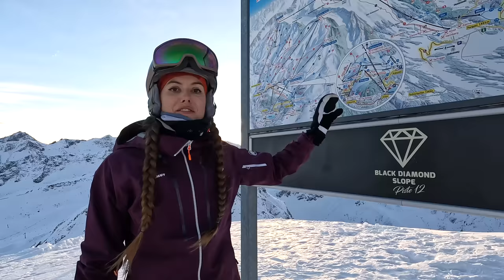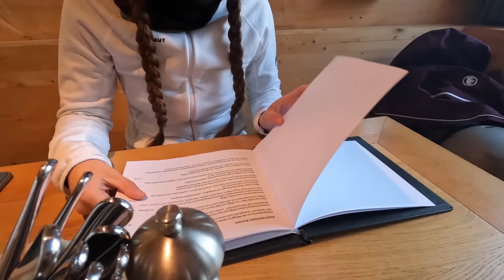Richtig gut Skifahren in Arosa-Lenzerheide: Skigebiet mit 225 Pistenkilometern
Das erste Mal im Skigebiet Arosa-Lenzerheide in der Schweiz: Nach langen Abfahrten, geniale Aussichten und einem leckeren Einkehrschwung nehme ich abends am Beifahrersitz einer Pistenraupe Platz.

Warst du schon mal in Arosa-Lenzerheide zum Skifahren? Wenn ja, wie hat es dir gefallen? Schreib uns deine Erfahrungen & Tipps gerne in die Kommentare!

Faktencheck:
Pistenkilometer: ca. 225 km
Höhenunterschied: 1.636 m
Längste Abfahrt: 4,5 km
Höchster Punkt: 2.865 m
Saisonzeiten: November bis April
Gletscher: Nein

Wir starten den Tag mit genialem Blick am Balkon in Arosa und spazieren dann zur Talstation. Direkt gegenüber der Gondel liegt der Bahnhof. Ihr könntet also auch easy mit dem Zug anreisen. Dann gondeln wir zum Weisshorn hinauf. Hier oben am Pistenplan haben wir einen tollen Überblick über das gesamte Skigebiet mit seinen 225 Pistenkilometern. Wir warten aber nun nicht mehr länger, sondern stürzen uns die erste Abfahrt hinab.

In der Morgensonne sausen wir über breite Pisten mit genialem Panorama. Die Abfahrten sind frisch präpariert & noch ist kaum was los hier im Skigebiet. Wir können also unsere Schwünge so ziehen, wie wir wollen.

Nach den ersten Abfahrten kommen wir an der Urdenbahn an. Seit 2014 verbindet die Kabinenbahn Arosa mit Lenzerheide. Früher waren das zwei einzelne Skigebiete. Mit der Großraumgondel schweben wir durch unberührte Landschaften auf die andere Seite. Dort ist es am Anfang etwas windiger.

Weiter unten haben wir einen tollen Blick auf Lenzerheide hinab und weit über das vor uns liegende Tal. Auf der anderen Seite erheben sich weitere Hänge. Hier gibt’s auch überall noch Pisten. Bei einem Skiurlaub kann man sich hier noch richtig austoben. An einem Tag ist das alles keinesfalls zu schaffen.

Wir schnallen die Ski ab und fahren zum Parpaner Rothorn hinauf. Die Bergstation markiert den höchsten Punkt des Skigebiets & wir haben von hier oben eine mega starke Aussicht. Wir stehen mitten in den Schweizer Alpen und blicken über viele Dreitausender. Auch namhafte Gipfel wie das Aletschhorn, Piz Morteratsch und Piz Palü sind am Horizont zu erkennen.

Und von hier oben startet eine der längsten Abfahrten des Skigebiets. Über 4,5 km zieht sich die Piste bis ins Tal. Da brennen die Oberschenkel nochmal. Im Anschluss wird es also Zeit für einen Einkehrschwung. Dazu kehren wir in der Motta-Hütte ein. Architektonisch ist die Hütte ein Hingucker. Und auch die Karte ist gut bestückt. Es gibt nicht nur Schnitzel und Pommes, sondern auch einige Schmankerl wie Beef Tatar und Burger.

Bis zum Sonnenuntergang genießen wir die Zeit am Berg. Dann schließen die Lifte langsam und die Pisten leeren sich. Und wir, wir nehmen auf dem Beifahrersitz einer Pistenraupe Platz. Wir helfen Dominik bei der Präparierung. Denn jede Nacht müssen die Abfahrten wieder frisch gemacht werden. Dass Dominik nachts arbeiten muss stört ihn gar nicht. Im Gegenteil, das sei sein Traumjob.

Am Ende des Videos zeige ich euch noch kurz die gemütliche Unterkunft. Ich hoffe, euch haben die Aufnahmen wieder gefallen.